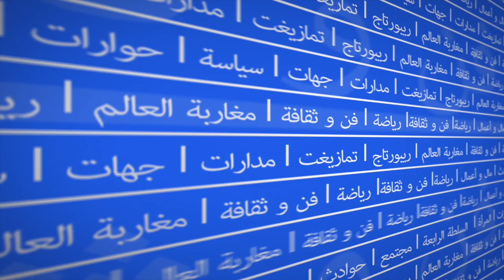مع مربيّة ماعز بمعرض الفلاحة